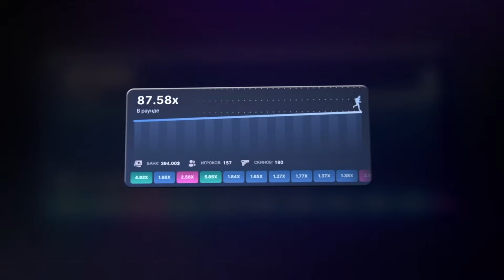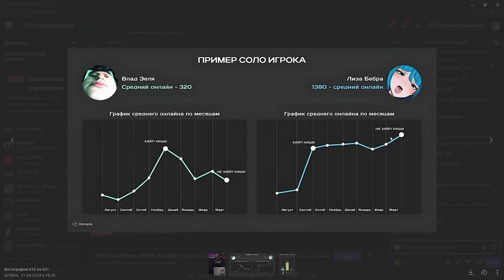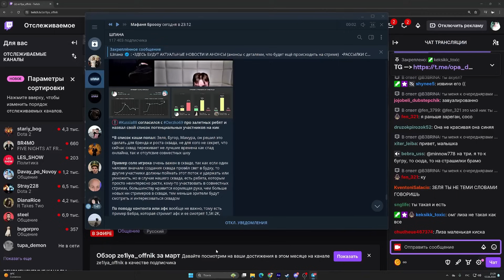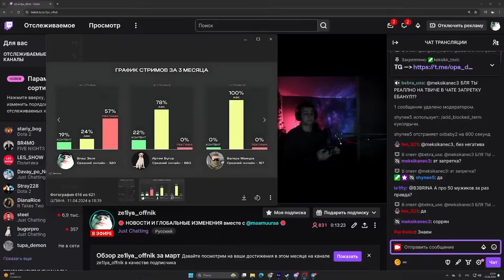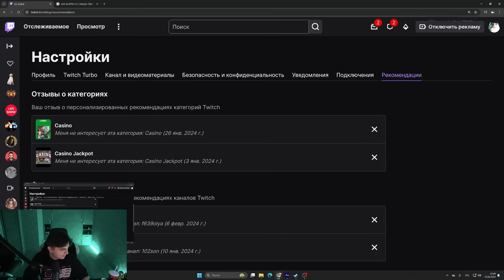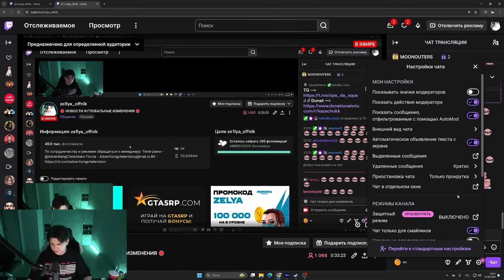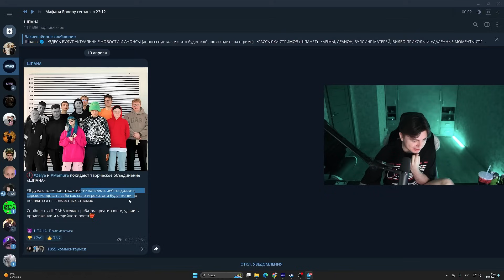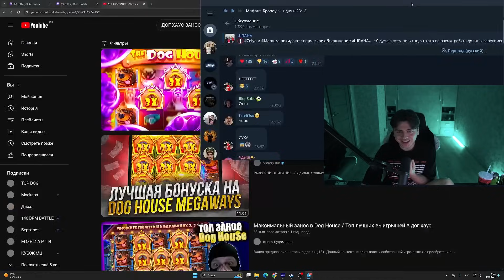ЗЕЛЯ И МАМУРА ПОКИНУЛИ ТВОРЧЕСКОЕ ОБЪЕДИНЕНИЕ «ШПАНА»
❗️ Тут проходят стримы Мафани:

📌 Ютуб (тут стримы по чат рулетке)
(а тут выходят официальные нарезки со стримов Мафани)

⚔️ Твич (тут всякие шоу, ирл пранки и афк стримы)